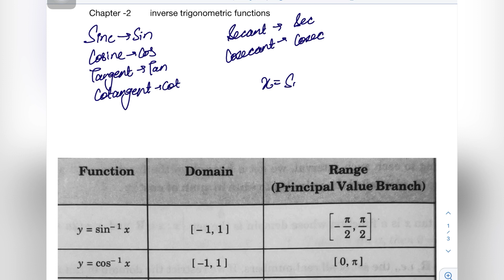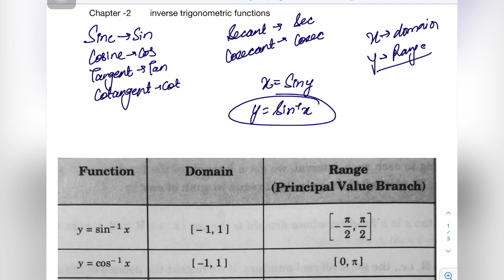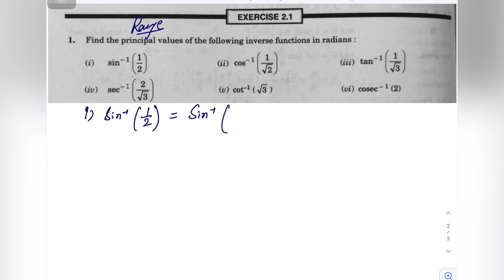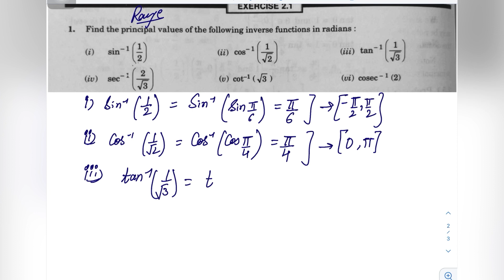Class12 ELEMENTS Mathematics Chapter 2 INVERSE TRIGONOMETRIC FUNCTIONS Exercise 2.1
This video consists of explanation of Chapter 2 INVERSE TRIGONOMETRIC FUNCTIONS exe 2.1 of class 12